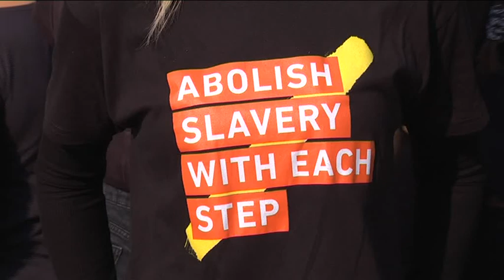"Περπατάμε για την Ελευθερία" στην Αλεξανδρούπολη